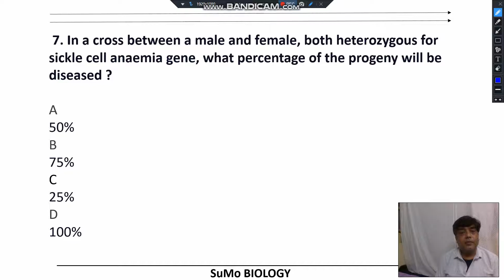In a cross between a male and female, both heterozygous for sickle cell anaemia gene, what % of …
Question: In a cross between a male and female, both heterozygous for sickle cell anaemia gene, what % of the progeny will be diseased?